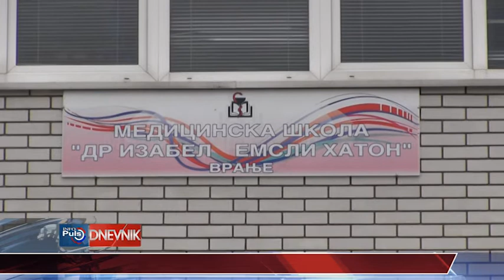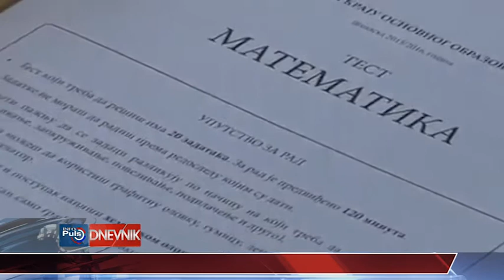Dnevnik 04 07 2017